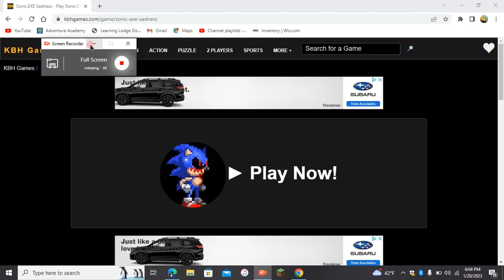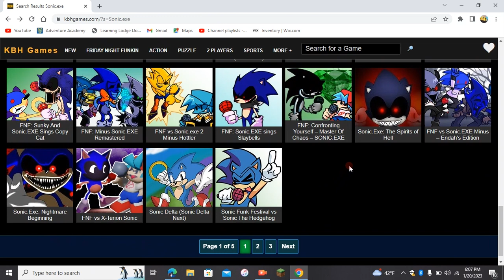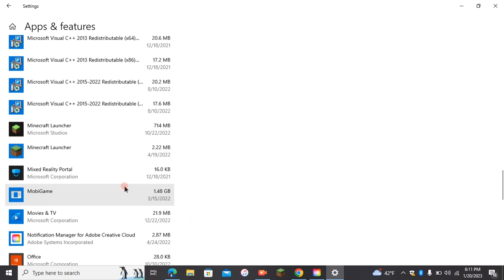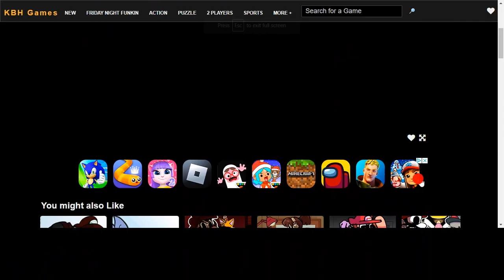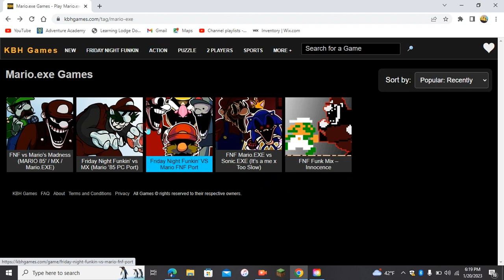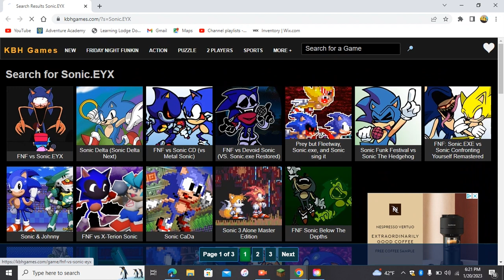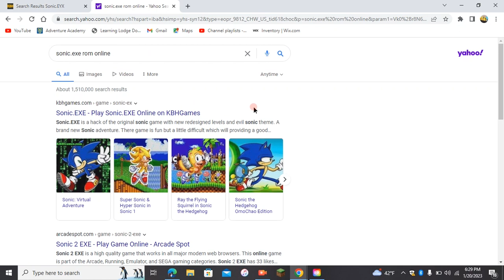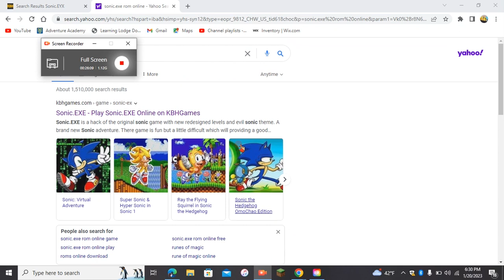Justin.EXE Justin plays season 2 episode 11